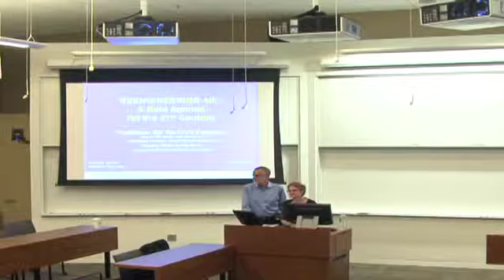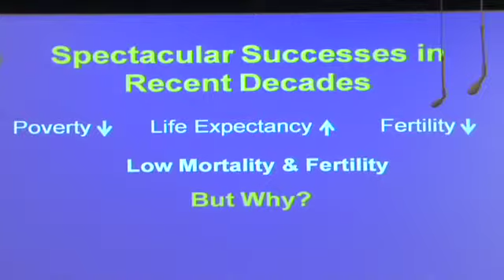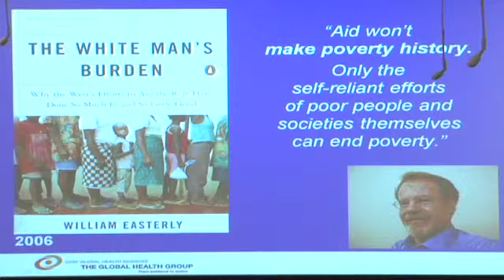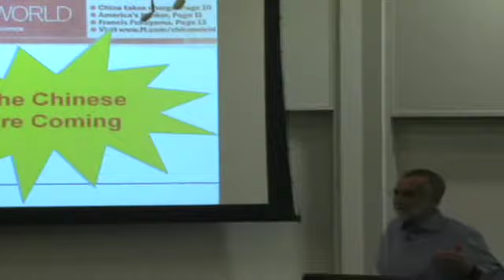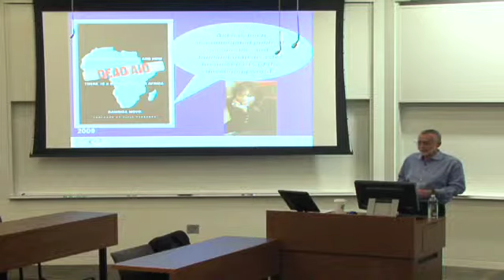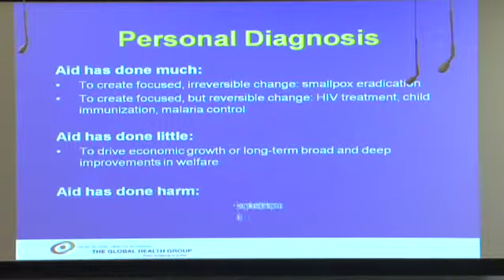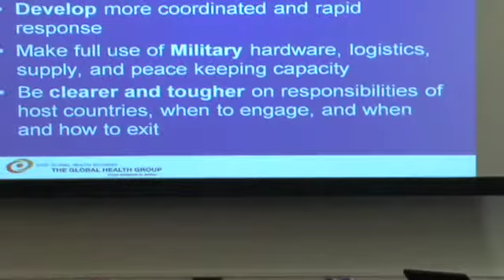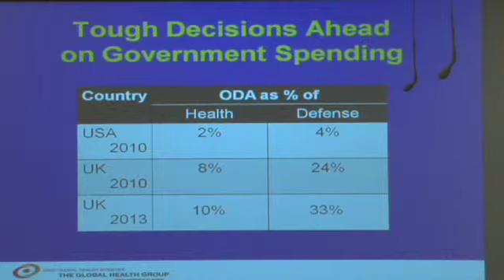Reengeneering Aid: Sir Richard Feachem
Sir Richard Feachem offers a critique of the aid industry and its impact on global health and proposes a bold agenda for aids in the 21st century.

Feachem is the Executive Director of UCSF Global Health Sciences, Professor of Global Health and the founding Executive Director of the Global Fund to Fight AIDS, Tuberculosis and Malaria.